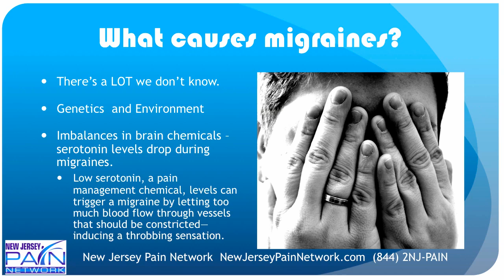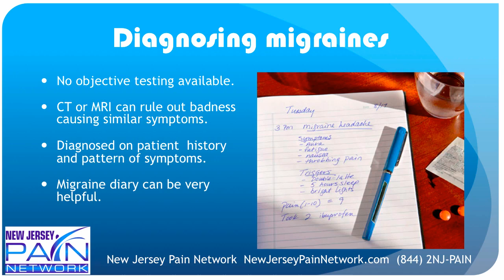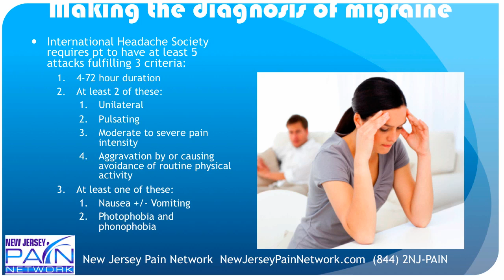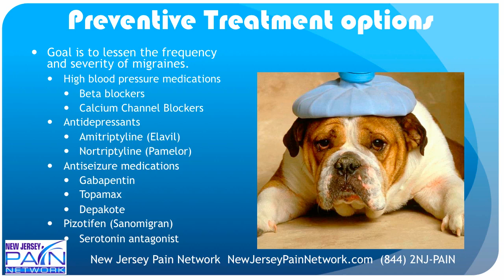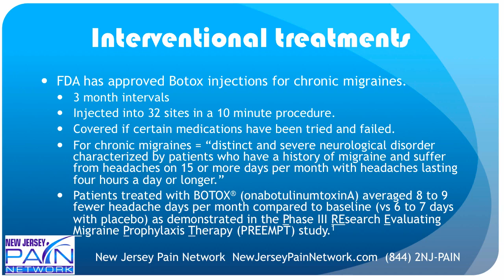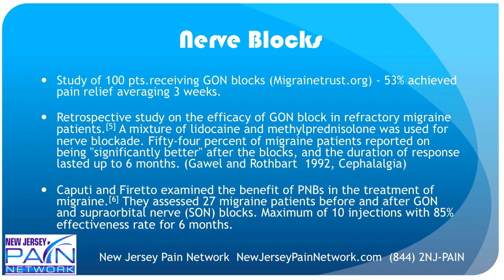Overview of Migraine Treatment with New Jersey Pain Management Clinics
Migraines affect over 10% of Americans, often leading to pain and disability. Effective treatment is available at the top New Jersey pain management centers. This video explains the options.

New Jersey Pain Network offers top migraine and headache treatment with excellent outcomes. Options may include medication management and/or interventional procedures. Call (844) 2NJ-PAIN for treatment today!